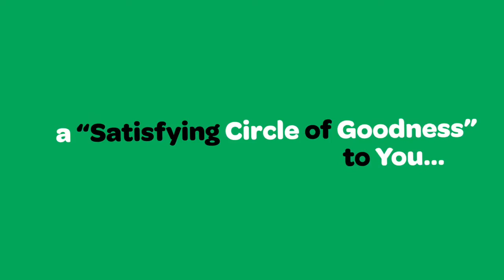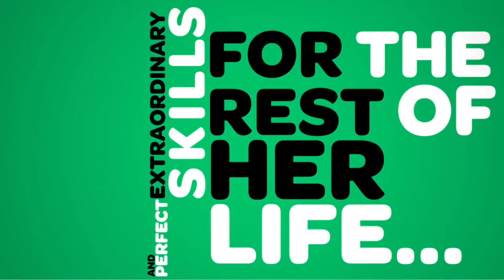Inspire, Support, and Encourage Girls in Greater Atlanta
Support Annual Fund